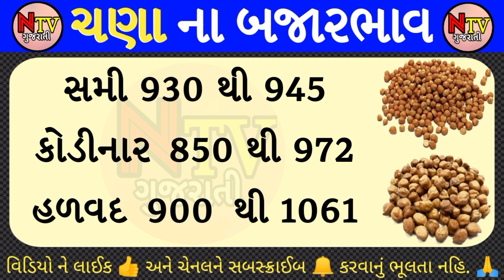Big news from today commodity market | chana na bhav | commodity Trend | aaj na bajar bhav